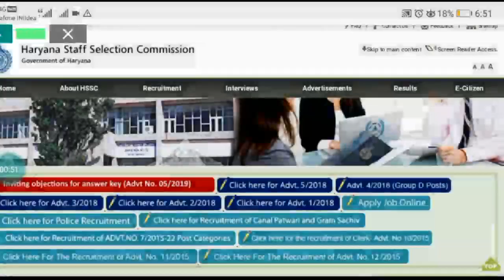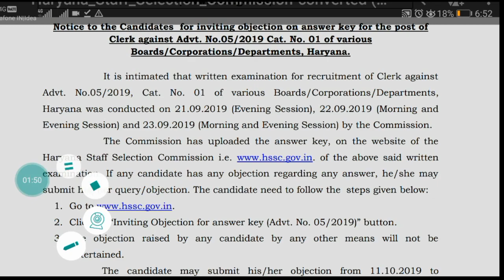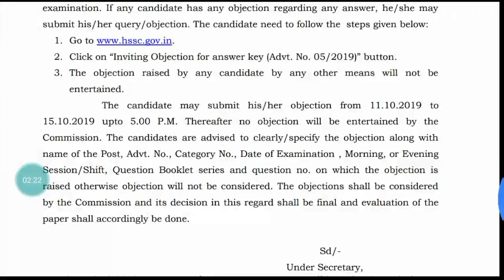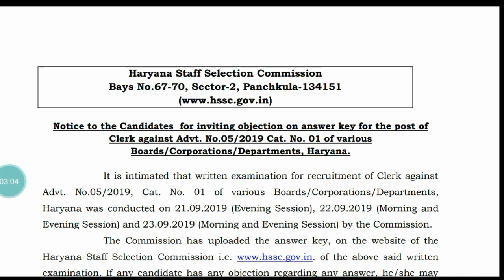Hssc clerk Answer key download official 2019 l हरियाणा क्लर्क आंसर की डाउनलोड